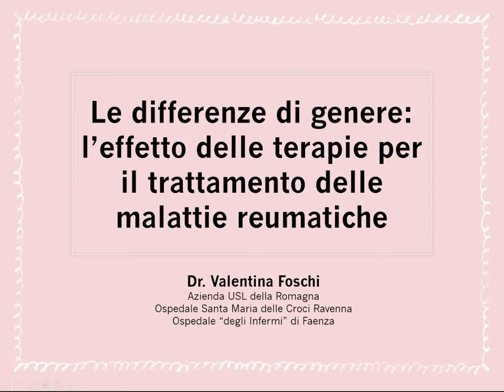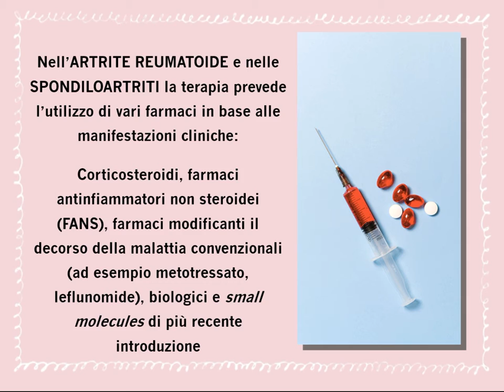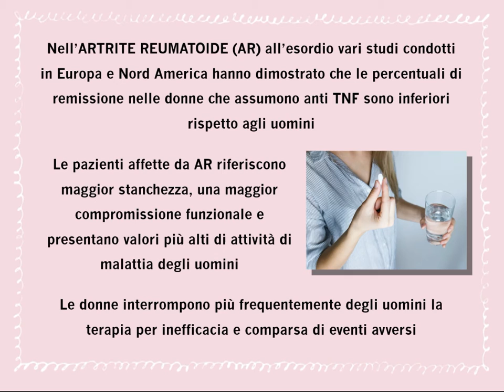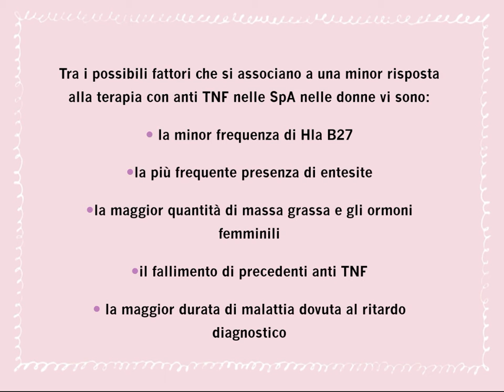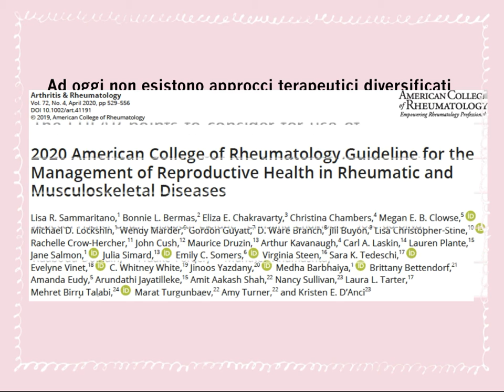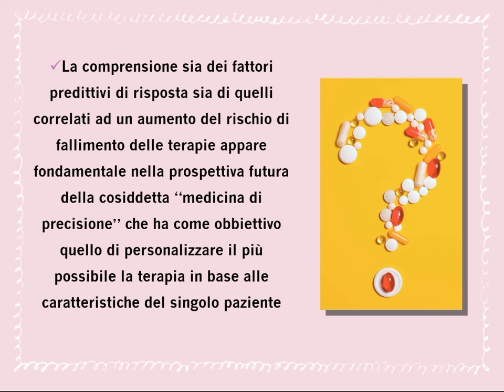L'effetto delle terapie per il trattamento delle malattie reumatiche - Valentina Foschi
Le differenze di genere sull'effetto delle terapie per il trattamento delle malattie reumatiche.